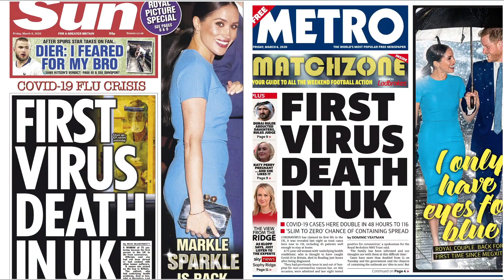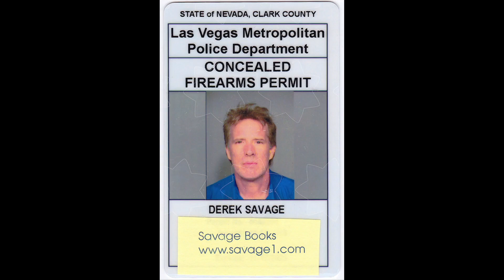Furry Movie Cool Cat Loves You!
Derek Savage Love